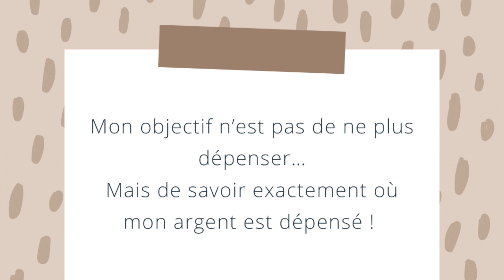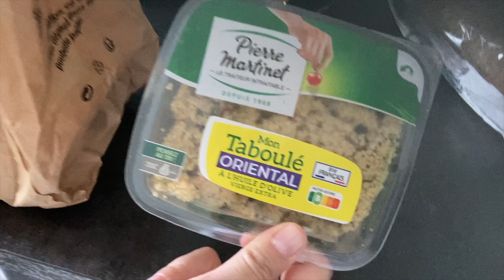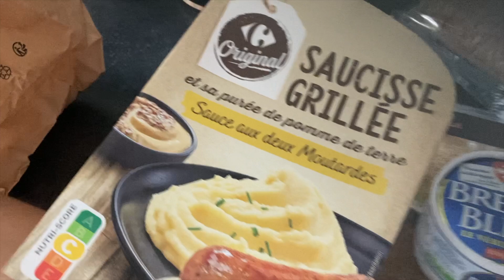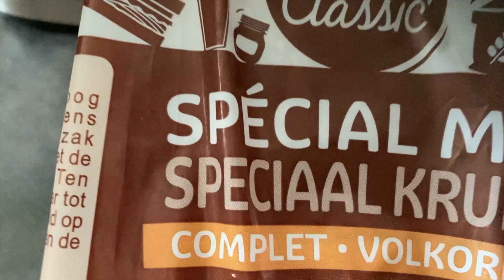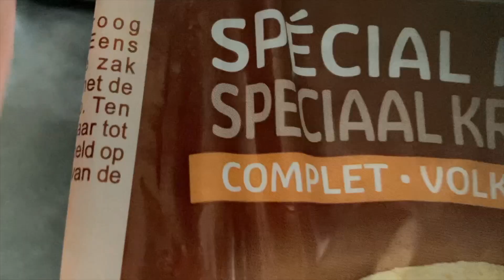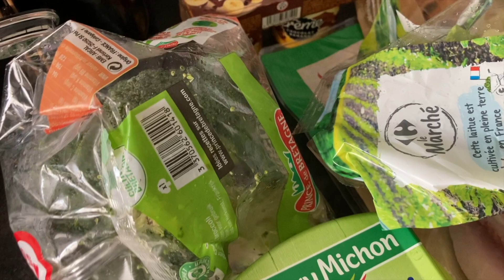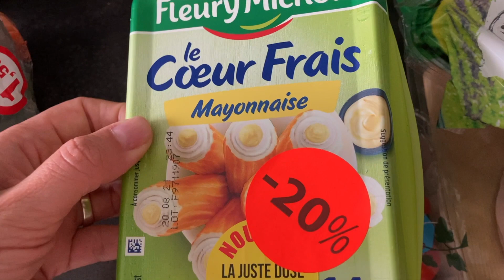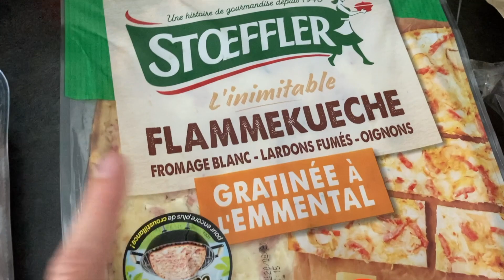5 JOURS DE TOO GOOD TO GO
⭐️ MA VITRINE AMAZON AVEC TOUS MES PRODUITS DU QUOTIDIEN :